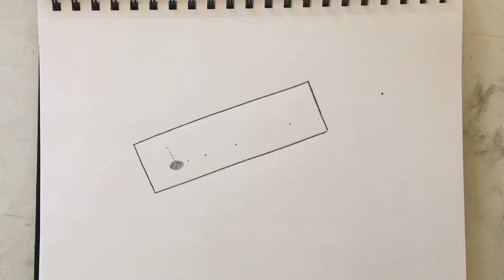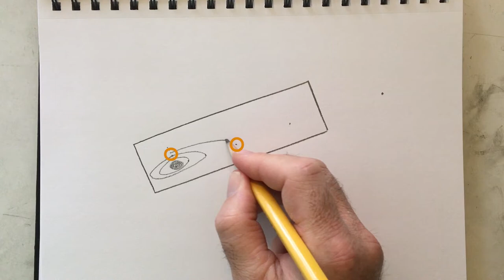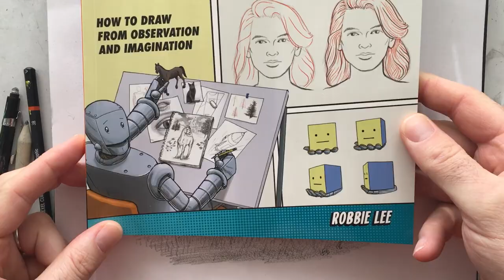Easy Shortcut for Simple Wood Grain Texture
Here's an easy, step-by-step trick for drawing wood grain texture. I'm @robbiesomething on Instagram if you'd like to see my actual drawings and paintings, several featuring woodgrain :)